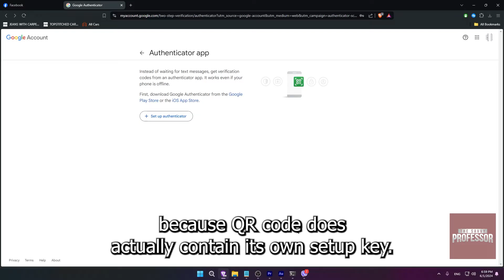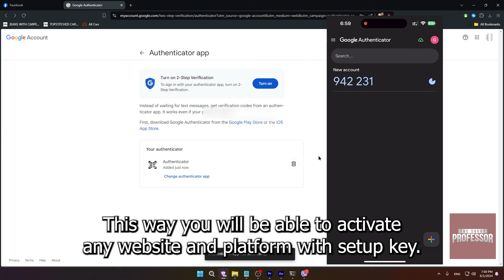How To Find Google Authenticator Setup Key (How To Get/Retrieve Google Authenticator Setup Key)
How To Find Google Authenticator Setup Key (How To Get/Retrieve Google Authenticator Setup Key). In this video tutorial I will show you how to find Google Authenticator setup key.